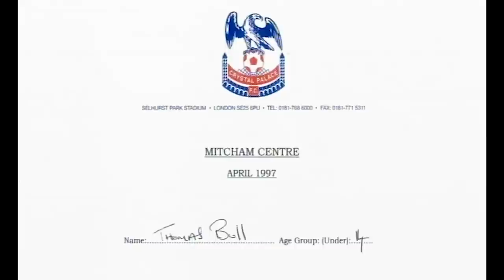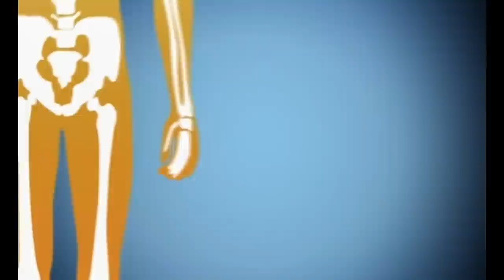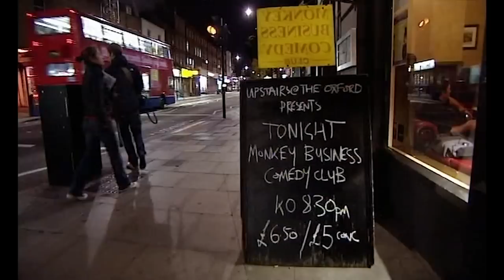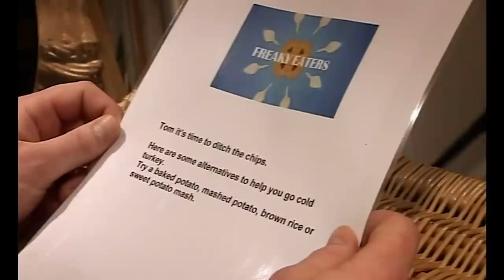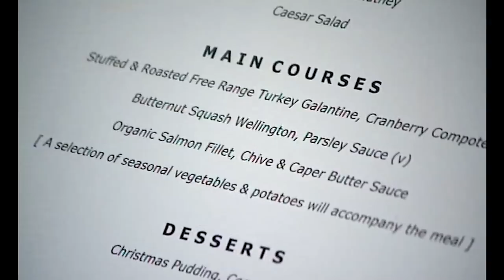Addicted To Beans, Fries and Milk | FULL EPISODE | Freaky Eaters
A weird mixture of Baked Beans, Chips (Fries) and Milk are the staple foods of this Freaky Eater. Can Felix Economakis and Charlotte Watts cure his freaky eating?

Season 3 Episode 3: Dave, a 26 year old Beans and Chips (Fries) addict, has been eating the same meal for as long as he can remember; there's even strict criteria for how his plate must look. Felix Economakis and Charlotte Watts have just four weeks to break their addiction.

Freaky Eaters is a British documentary series that looks into the lives of people with food addictions.